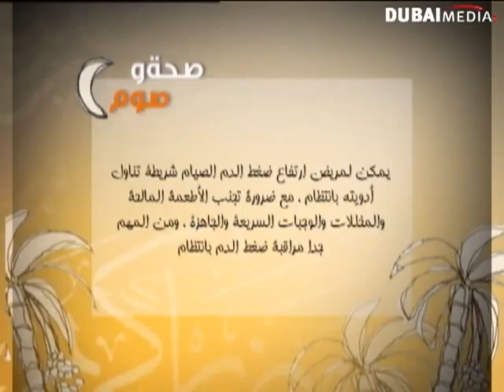صحة وصوم_ النصيحة ١٦.flv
piz make dua for me n all brothers n sister.